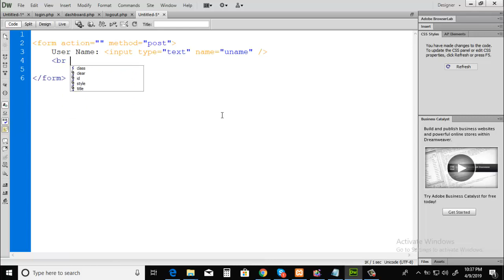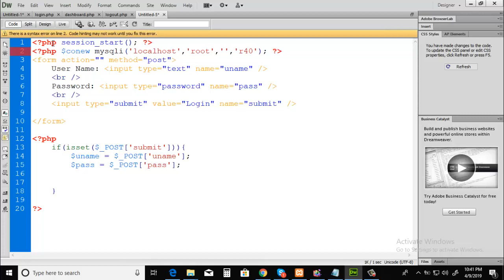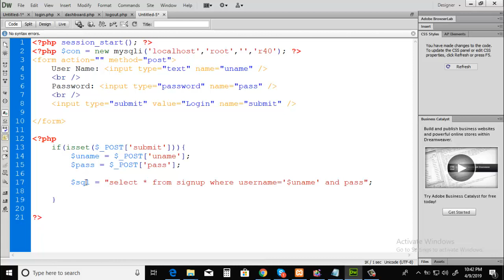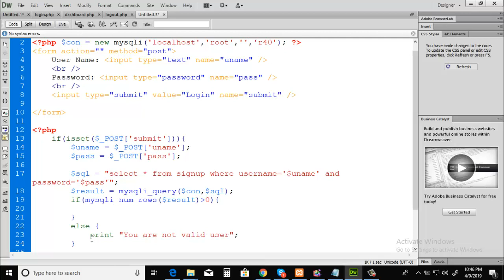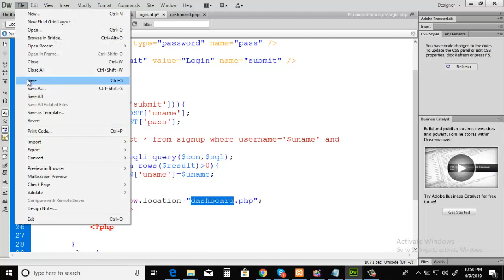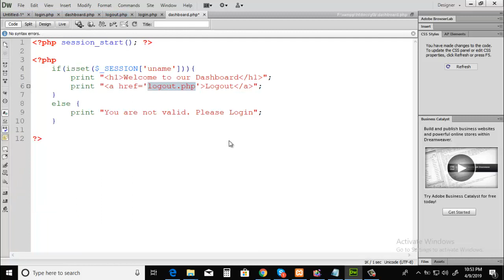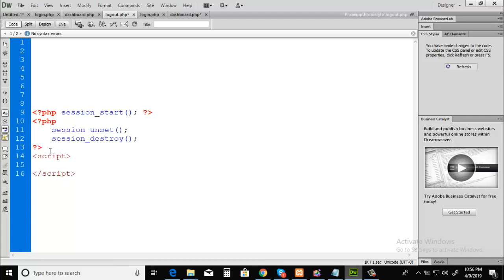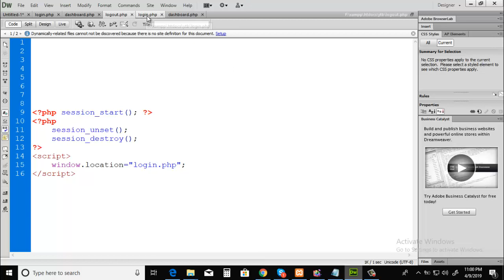PHP Session In Bangla Part2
|* Welcome to Asaduzzaman Biswas Web Learning Tutorial *|

In this tutorial I cover discussion about Session using PHP. Here I discussed what is Session and how it is used with example.

This video will give you good understanding about Session using PHP and how useful they can be.

In upcoming tutorials, we I will explore every bit of PHP Basics, PHP Programming including If/Else Conditions, For Loop, While Loop, Do-While Loop, Arrays, PHP Functions, PHP Global Variables, OOP using PHP, Error and Exception handling using PHP, String using PHP, Array using PHP, File upload using PHP, Working with form using PHP, Date and Time using PHP, Authenticating User using PHP, Web Services using PHP, Operating system and file handling using PHP, Regular Expression using PHP, Session and cookie using PHP, MySQLi using PHP, MySQLI Procedure using PHP, MySQLi view using PHP, MySQLi trigger using PHP, MySQLi transaction using PHP, Indexing and searching using PHP, PDO using PHP, SQLITE using PHP, Database Queries using PHP, Curser using PHP etc.

I will also create a Dynamic Web Application Using PHP, MySQL, HTML, CSS, Javascript, jQuery and Ajax.

My videos and code are available on this block.

( You also get access to ALL source code and any downloadable content of ALL Asaduzzaman Biswas video tutorials videos, as well as access to ALL videos in HD 1080p quality format with all video ads removed! )

In this channel I also discuss about HTML, CSS, Bootstrap, JavaScript, PHP, jQuery, AngularJS, ReactJS, CodeIgniter, Laravel, JAVA, C#, MySQLi, Magento, Wordpress etc. All are not available yet. But day by day discussion about all these will be available.

My YouTube channel URL is given below